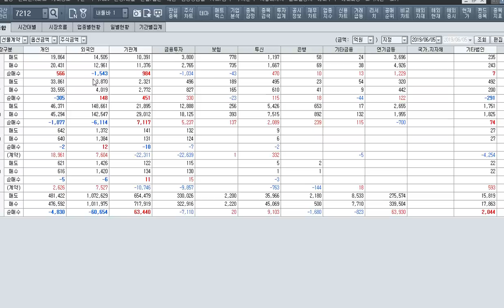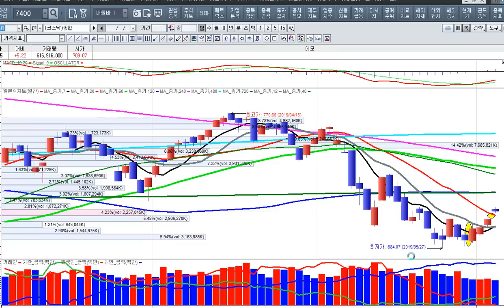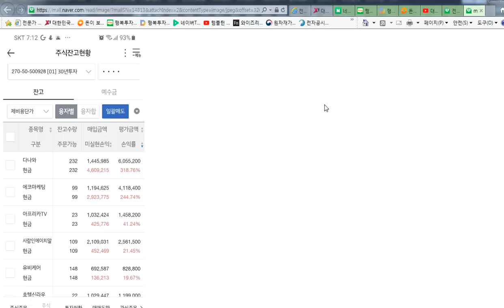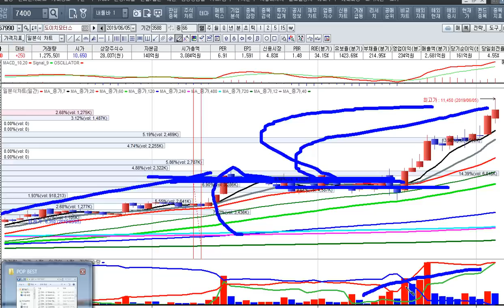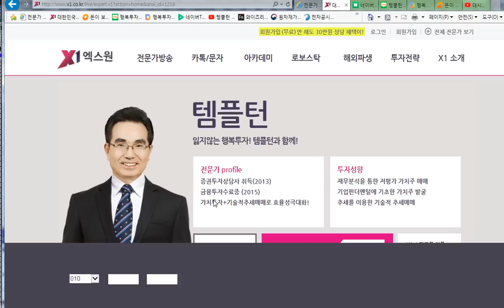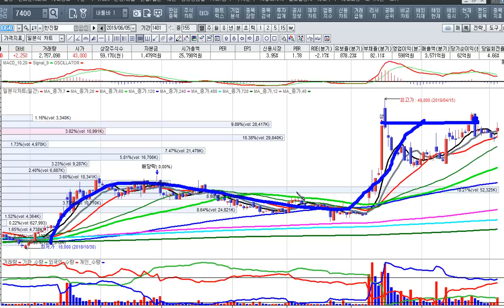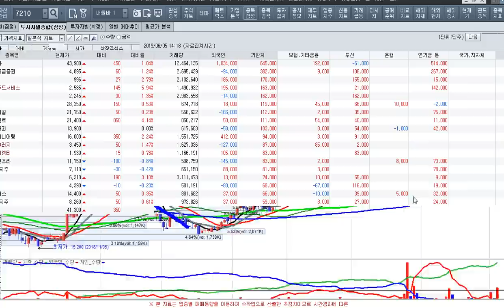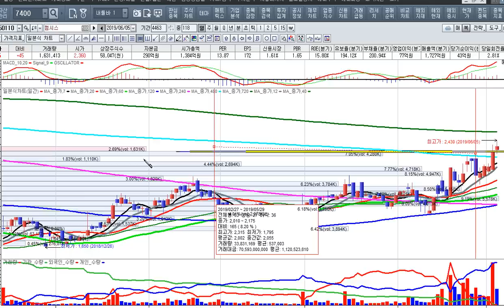[주식투자]비둘기 파월 효과와 지수 상승=급등주 속출[25019.6.5]